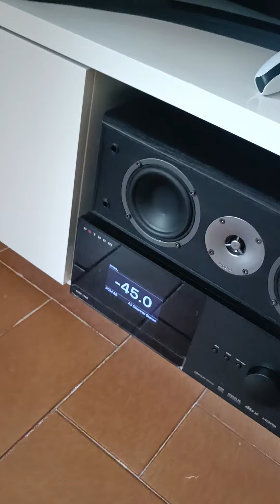Davide Guetta - Bad. Bass Test 5.0 System Magnat - Anthem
Magnat Supreme 2002
Magnat Supreme 802
Magnat Supreme 252
Sinto Anthem MRX 1140